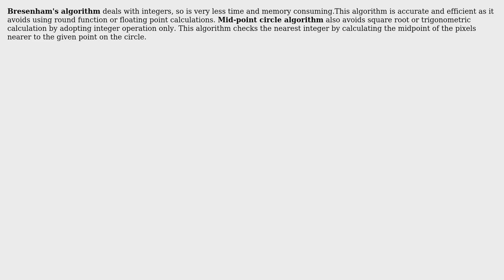Software Engineering: Bresenham Vs Midpoint Circle drawing algorithm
With thanks & praise to God, and with thanks to the many people who have made this project possible! | Content (except music & images) licensed under CC BY-SA | Music | Images & others | With thanks to user utkarsha user user203419 user Mike Nakis and the Stack Exchange Network Trademarks are property of their respective owners. You are responsible for your own actions.